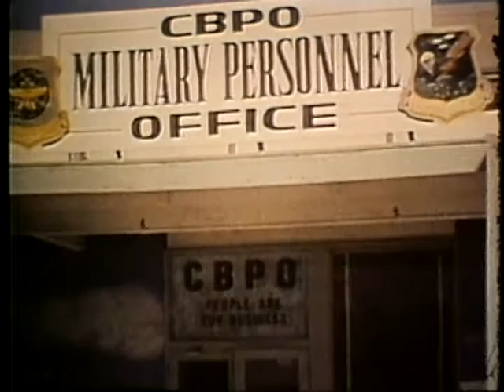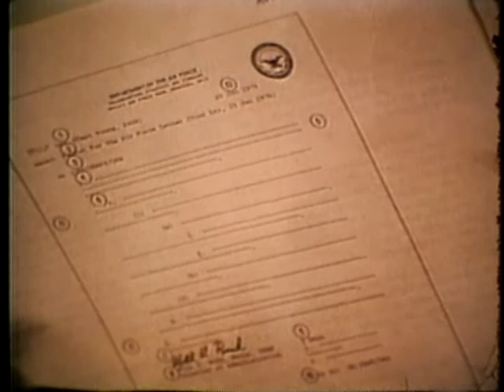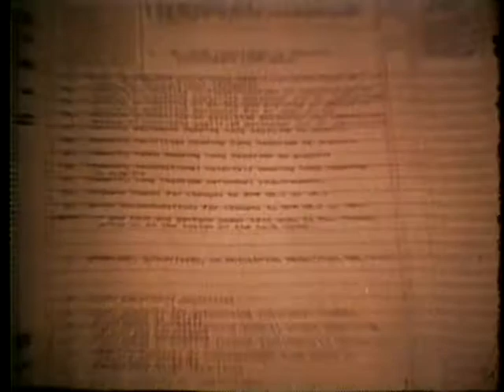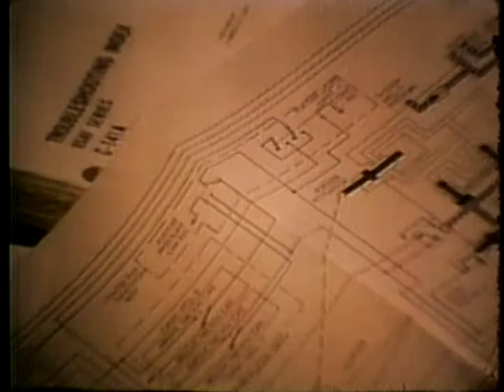SYSTEM ANALYSIS FOR ISD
SYSTEM ANALYSIS FOR ISD - Department of Defense 1978 - PIN 38656 - EXPLAINS CONCEPT FOR THE INSTRUCTIONAL SYSTEMS DEVELOPMENT PROGRAM. DISCUSSES METHODS FOR DETERMINING APPROPRIATE SUBJECTS. CONTRASTS ISD WITH OTHER TRAINING AIDS.